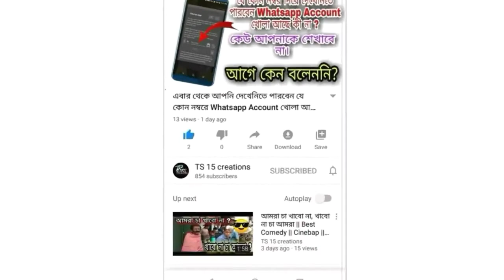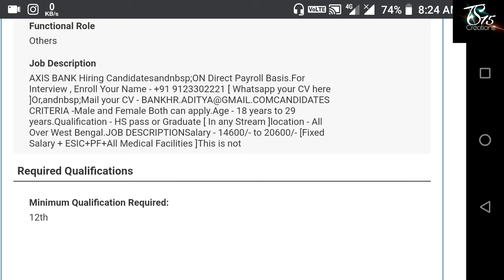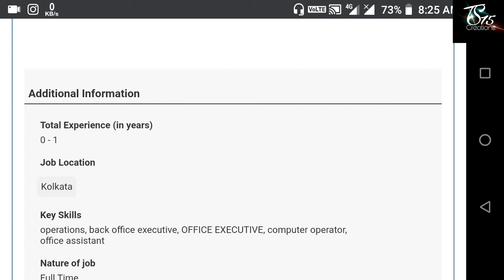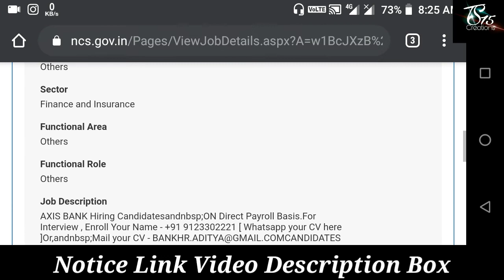Axis Bank এ উচ্চমাধ্যমিক পাশে কর্মী নিয়োগ 2020 | 12th Pass Job In Axis Bank | নিয়োগ হচ্ছে স্থায়ী পদে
12th pass Axis Bank Job 2020.

Axis Bank Employee Recruitment
Bank Job
Bank Jobs
12th pass job
12th pass bank job
NCS
NCS Registation
Job
Job in Kolkata
Kolkata job
Job news
Axis Bank Account Open
Axis Bank Registration
Axis Bank Sign Up